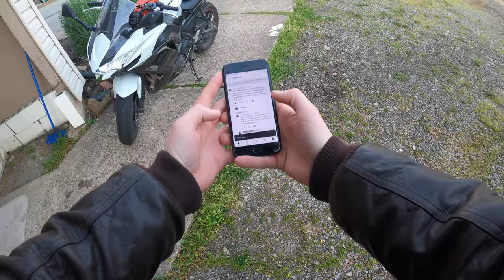Why you should buy a motorcycle.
These are my honest opinions on why you should get that motorcycle if you are thinking about it. Riding a motorcycle is one of the most fun I had so far in Life. It's hard to explain and is something that you need to just see for yourself